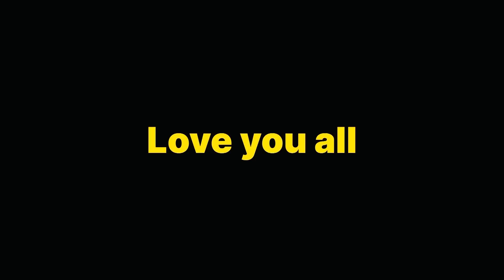Aaj Dadu and Dadi neh kiya baby ka look after whole day Jab Parul have to go🤔